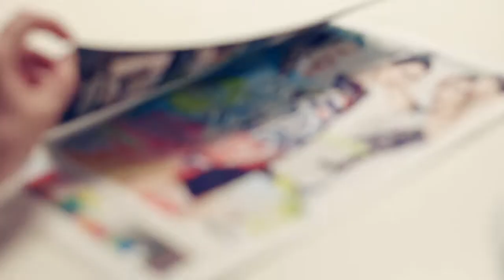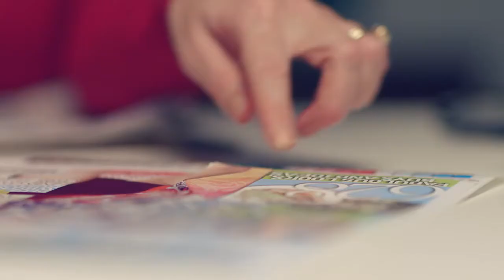Grazia's Big Fashion Issue...Live! - Day 4 -- Grazia's Fashion Issue Goes LIVE: Deadline Day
So it's Thursday, which means deadline day. Will we get the issue to press? With just two hours to go before our Big Fashion Issue is sent to the printers, anything could change. Watch the video above to find out...